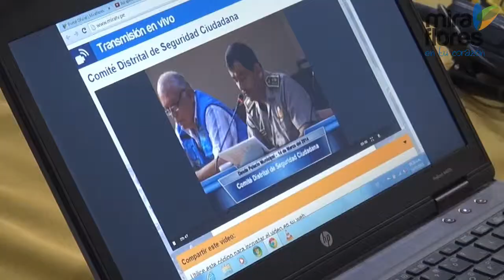Se potencia Seguridad - Estadísticas Integradas 2014